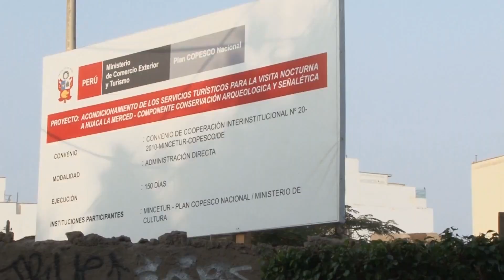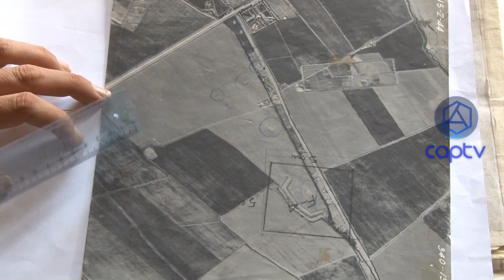HUACA LA MERCED (HD) - Arquitectura Peruana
HUACA LA MERCED (HD)
En "Crónicas y Cartografías", programa producido por el Colegio de Arquitectos del Perú (2012). El arquitecto Carlos Enrique Guzmán entrevista a la arquitecta Mirna Soto, los arqueólogos Pedro Caycho y Cecilia Camargo